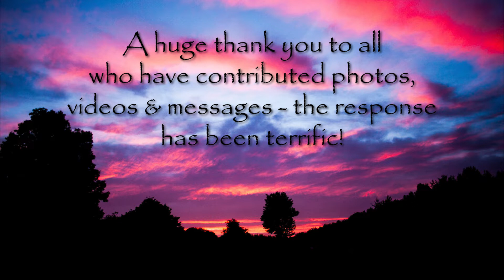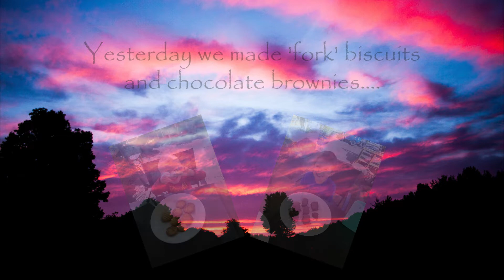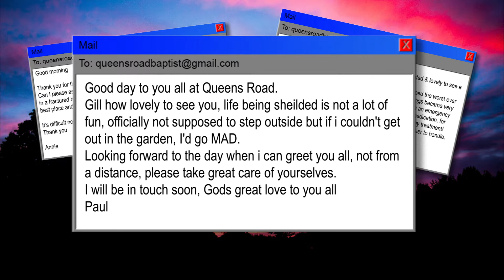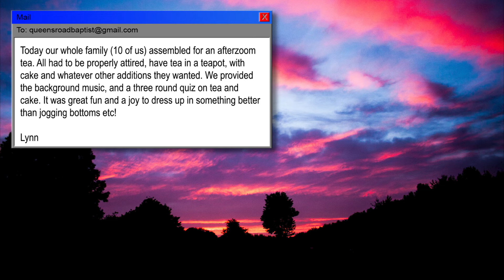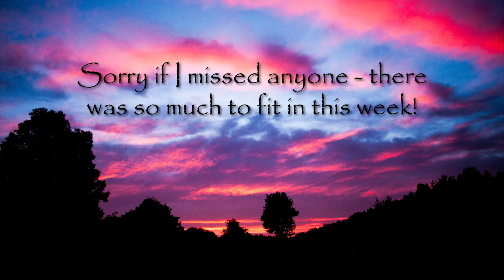26th April 2020 - QRBC Family Update